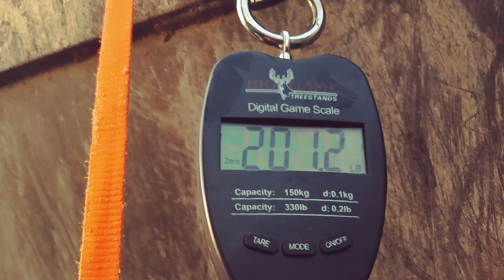Chasse à l'ours 2019